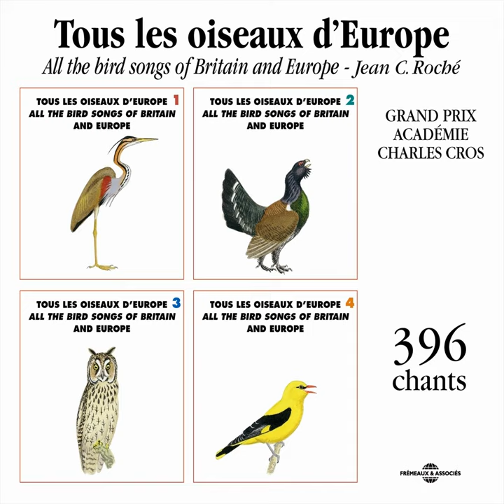Troglodyte (Wren)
Troglodyte (Wren) · Frémeaux Nature · Frémeaux Nature